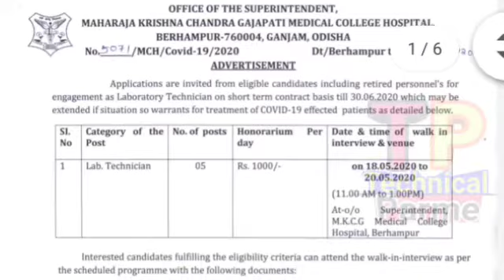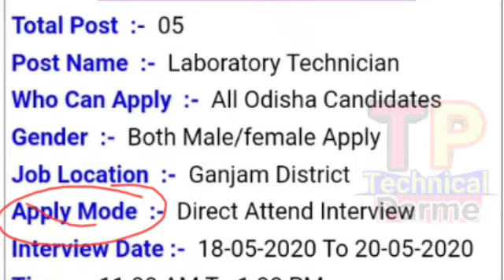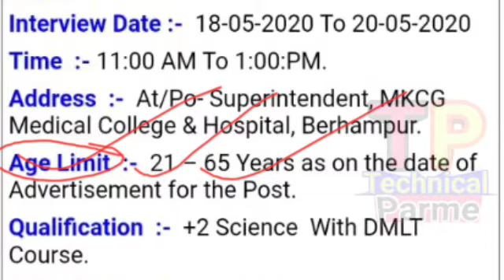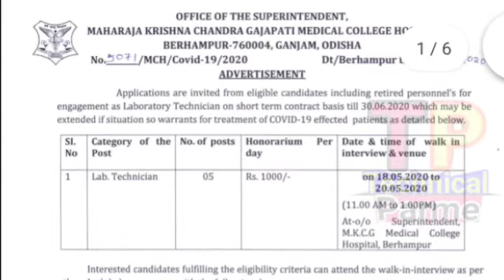Medical College hospital Job Vacancy 2020 ll Odisha Job 2020 ll MKCG Recruiment 2020 ll Latest Job l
Maharaja Krishna Chandra gajapati medical college hospital Job Vacancy odisha
How to apply notification details about this video